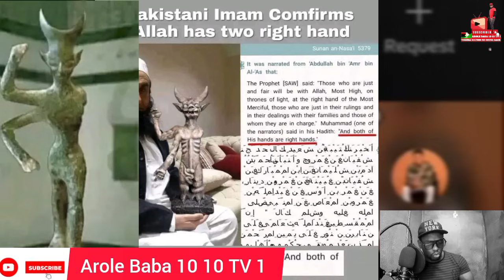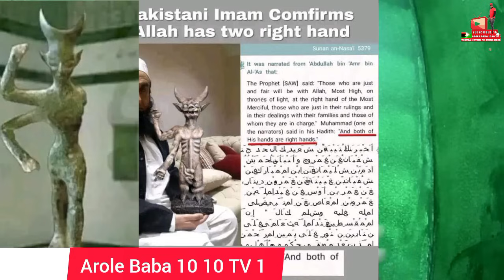È WO BI SAIDI SHITTU SE ṢẸSIN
OUN LAGBARA SI LOJOJUMO